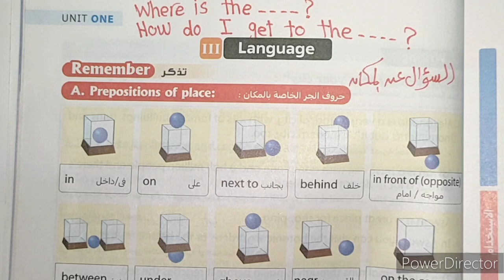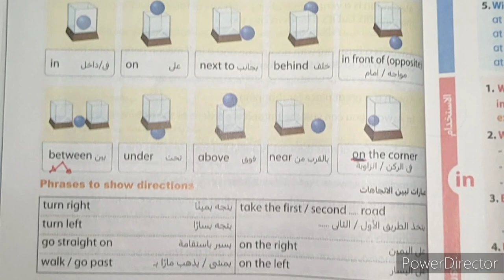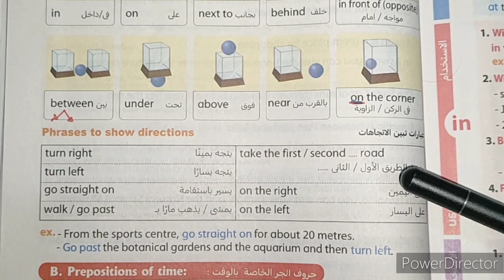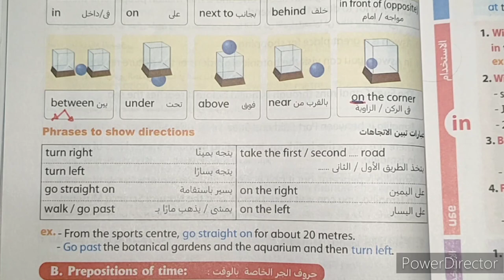الصف الثالث الاعدادي/جرامر الوحدة الأولي كااااامل 💯💯